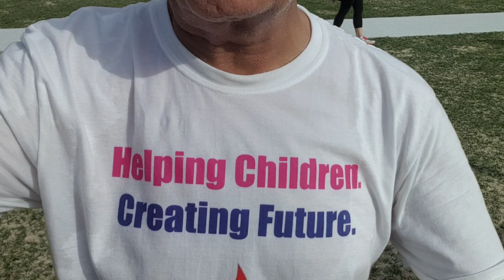Jobs in Australia for immigrants: Career Launch Australia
Fundraising for SNEH Foundation, India

For Indian and Overswas donors who wish to pay by bank transfer and credit cards

For Overseas donors who wish to pay by credit cards